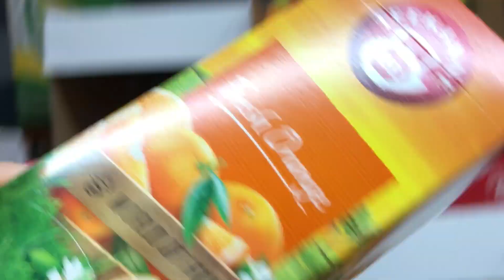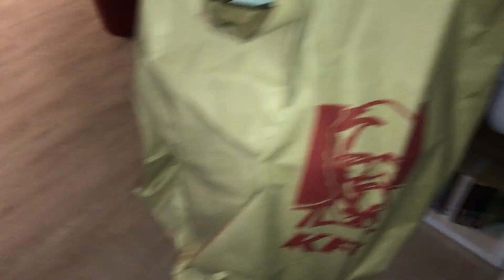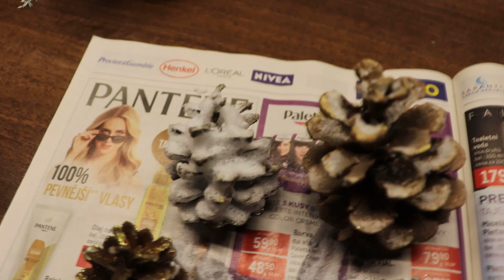2.VLOGMAS - advent & zimní focení s Lukym | Amy's World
Ahojkyy!
Mám tu pro vás už 2.vlogmas, tak snad se vám video bude líbit, zatím čaukyy!
instagram 2: aworld_fashion
MÁM VÁS RÁDA!
AMY :))